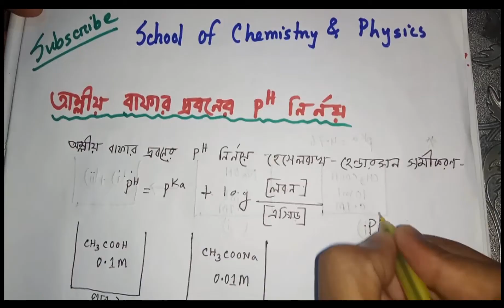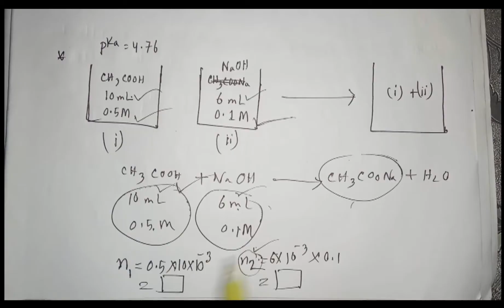pH of Buffer Solution - বাফার দ্রবনের pH নির্নয়